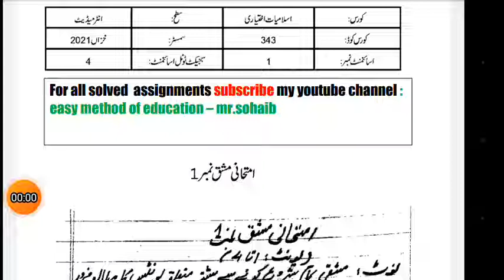aiou fa semester autumn 2021 code 343 solved assignment number 1 | easy method of education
1-Aiou Solved Assignments
 2- Aiou Solve Assignment
3- Solved Aiou Assignments
4-Aiou Solved Assignments autumn 2021
5-allama iqbal open university solved assignment
 6-aiou assignment
7-aiou solved assignment
8-aiou solved assignment
 9- aiou
10-aiou assignments solved
11-aiou solved assignment autumn 2021